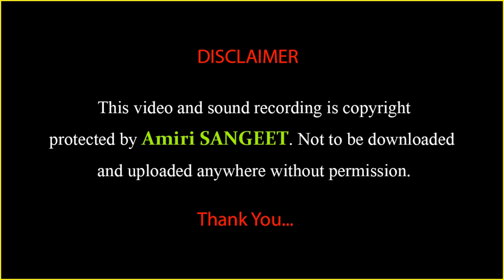প্রেমের ভুবনে | Premer Bhubone | Kari Amir Uddin Ahmed | Bangla New Song | 8D Music | Audio Song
প্রেমের ভুবনে মিলনে লাগিলো কৃষ্ণলীলা | Premer Bhubone Milone Lagilo Krishnolila | Kari Amir Uddin Ahmed | Bangla New Song | 8D Music | Audio Song | Amiri SANGEET | Amiri Jalsha | Official Video

Song                   : Premer Bhubone
Singer                 : Kari Amir Uddin Ahmed
Tune & Music    : Kari Amir Uddin Ahmed
Lyrics                  : Kari Amir Uddin Ahmed
Record Label     : Amiri SANGEET

★ 𝐀𝐧𝐭𝐢-𝐏𝐢𝐫𝐚𝐜𝐲 𝐖𝐚𝐫𝐧𝐢𝐧𝐠 ★